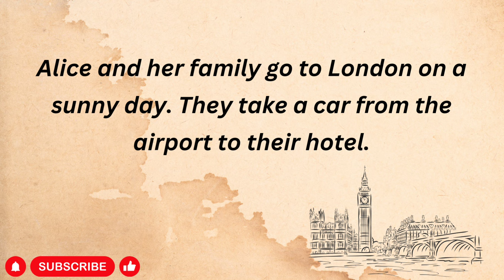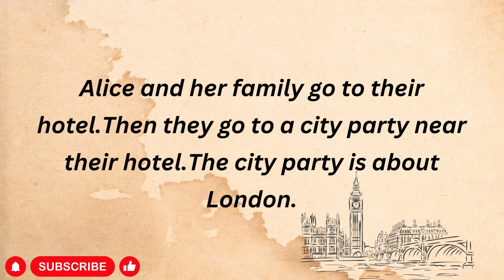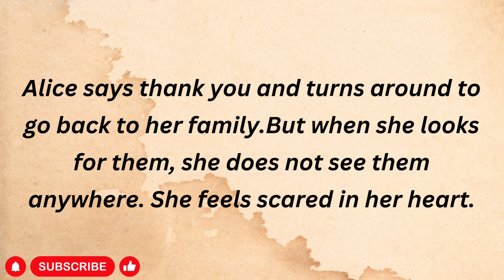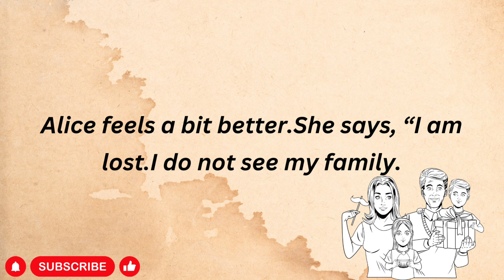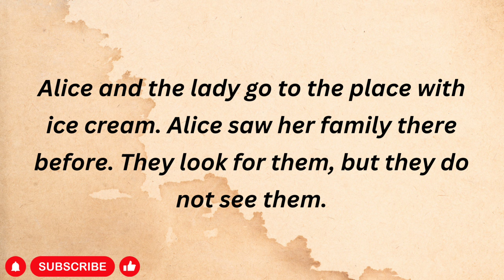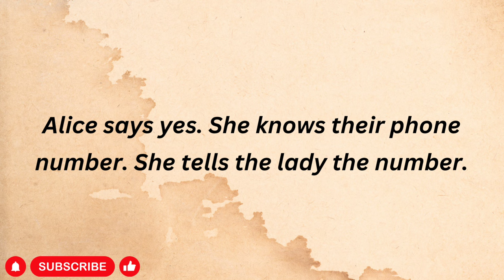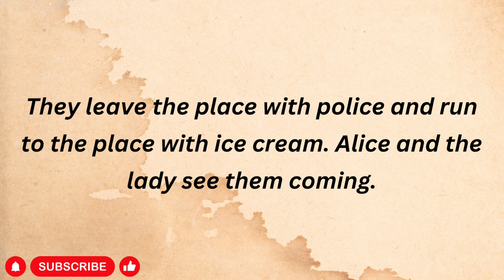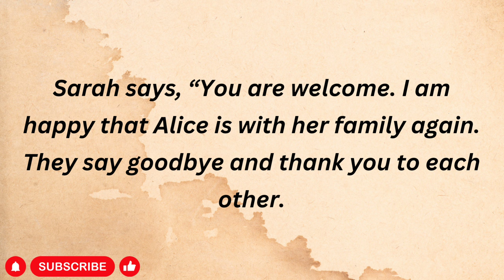Lost In London | Learn English Through Story | Graded Reader | Listen and Practice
Navigate the bustling streets of London in "Lost In London," an immersive English learning story that takes you on a journey through the heart of the vibrant city. Join the characters in this captivating narrative filled with vocabulary, idiomatic expressions, and the rich tapestry of urban language. Immerse yourself in the cultural and linguistic exploration as the protagonists find their way through the iconic landmarks and hidden corners of London. Engage with the language nuances embedded in the storyline, making "Lost In London" not only an exciting adventure but also a valuable resource for enhancing your English proficiency. Let the city guide you through the intricacies of language in this enriching language learning experience.